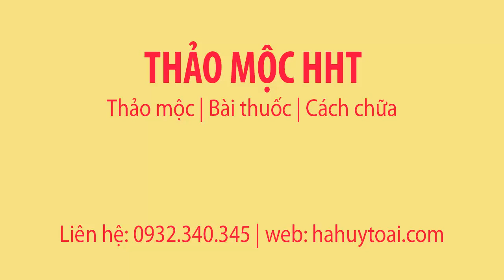TAM THẤT - TÁC DỤNG CỦA CỦ TAM THẤT BẮC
Củ tam thất bắc - Tác dụng của củ tam thất bắc
Củ Tam thất bắc có tác dụng rất tốt cho sức khỏe của bạn
CÁCH CHỮA HỞ VAN BA LÁ - BẲNG CỦ TAM THẤT - CHỮA ĐƯỜNG RUỘT - ĐAU DẠ DÀY